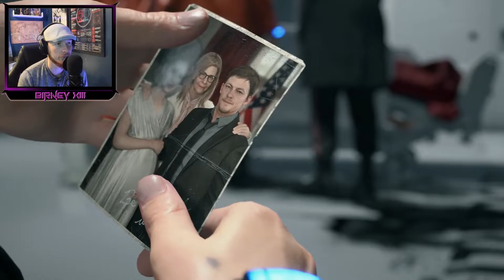Death Stranding - Part 1 - What is going on?!?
Part 1 of my Death Stranding series and well, I have no idea what is happening.

I feel like this is going to be a long game with some very interesting mechanics. At this point i'm just trying to get to grips with whatever is happening and figuring out what will kill me and what wont!

As always, please drop a 'Like' if you enjoy this video.